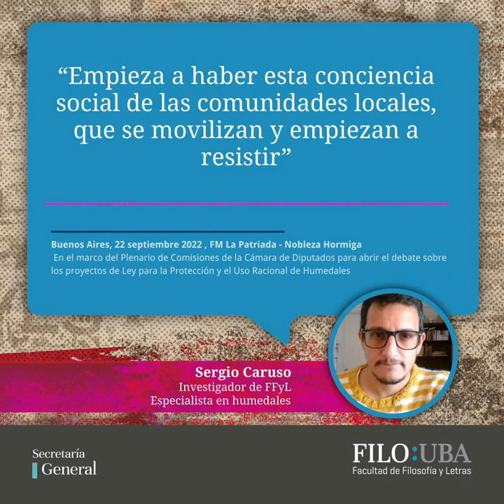Ley para la Protección y el Uso Racional de Humedales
Buenos Aires, 22 septiembre 2022 , FM La Patriada - Nobleza Hormiga
En el marco del Plenario de Comisiones de la Cámara de Diputados para abrir el debate sobre los proyectos de Ley para la Protección y el Uso Racional de Humedales